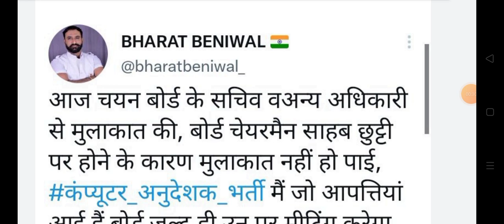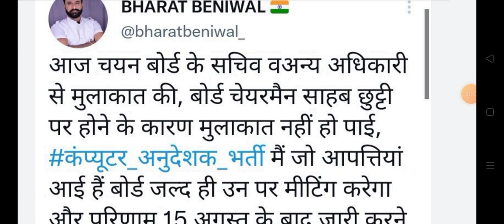राजस्थान कम्प्यूटर अनुदेशक भर्ती रिजल्ट कब आएगा देखें || Rajasthan computer anudeshak result news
expected Cut Off Computer Teacher
Rajasthan computer instructor bharti result date announce 2022 computer teacher cut off 2022, Rajasthan computer teacher ki cut off, computer instructor expected cut off,Rsmssb computer instructor cut off

Rsmssb computer teacher expected cutoff computer teacher expected cut-off
 safe Score for rajasthan computer teacher bharti
Rsmssb computer teacher cut off
RSMSSB Computer Teacher Safe Score computer teacher vacancy
Rsmssb computer instructor latest news 2022